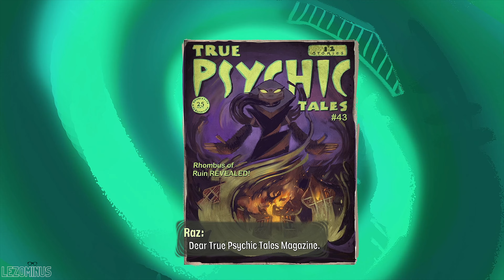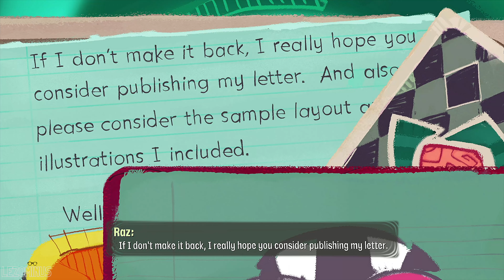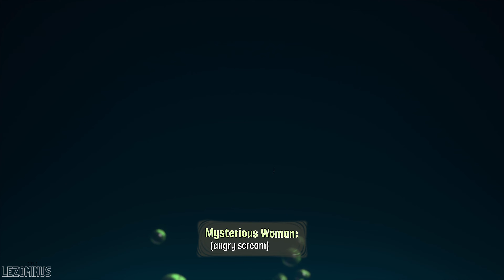อย่าให้ใครรู้เรื่องของพวกเราเป็นอันขาด | Psychonauts 2 - ตอนที่ 1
Raz กับทีมต้องมาตามหาว่าใครคือคนที่อยู่เบื้องหลัง Lobota แล้ว Lobota จะตอบหรือเปล่านะ